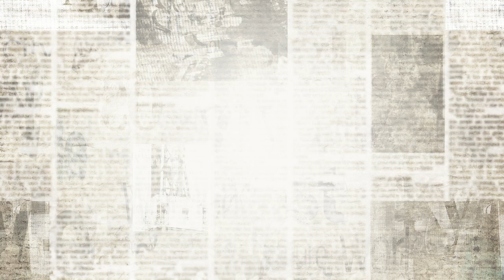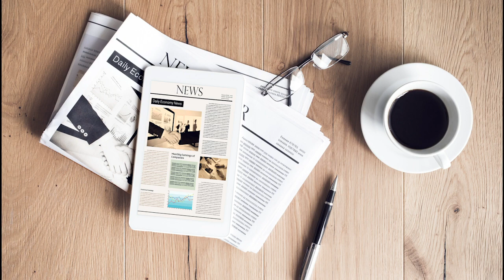How the Dogtown Z-Boys Changed Skateboarding Culture (Tribal Branding)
Check out our blog to learn more about Tribal Marketing and Tribal Branding at Intermark Group:

The Dogtown Z-Boys went on to create modern skating culture. They took skateboarding to the ground, and off the ground.

They started out as a group of surfers who decided to put wheels on a surf board. When the drought hit in California in the 70's they began skateboarding within empty pools. The curvature of the pool represented the curvature of the waves, and they invented skateboard moves which resembled surfing moves.

When they participated in the 1975 Bayne skateboarding competition they introduced the style that they developed to the skateboarding community. At that time everyone else was skating still and upright. The Z-boys style became the style of skateboarding that we know today.

The group demonstrated many characteristics that help people form "tribes", including having their icons and symbols published in a community newspaper, having a physical location to meet, discouraging outsiders or people who don't follow their aesthetic, and wearing uniforms.

The following people were members of the Zephyr team or contributed strongly to the culture:
Jay Adams, Tony Alva, Bob Biniak, Chris Cahill, Paul Constantineau, Skip Engblom, Jeff Ho, Shogo Kubo, Jim Muir, Michael Ramsey, Peggy Oki, Stacy Peralta, Nathan Pratt, Wentzle Ruml IV, Allen Sarlo, Craig Stecyk and Glen E. Friedman

This video is part of our ongoing series about small groups of individuals who form tribes over a common cause and change culture.